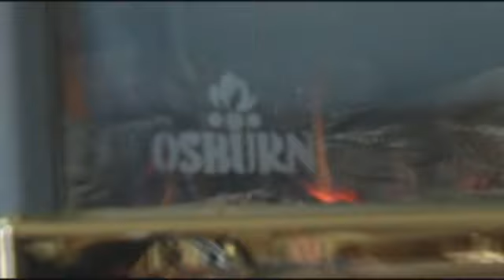Call Kurtis Fix My Stove Aug 24 2011